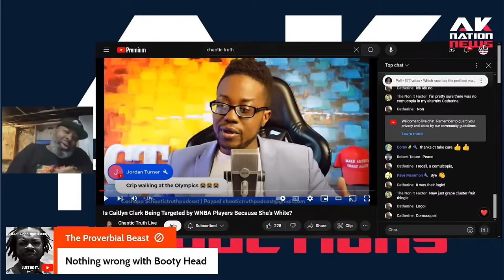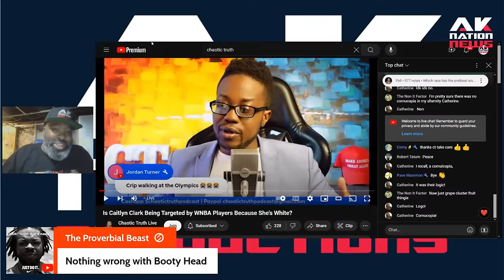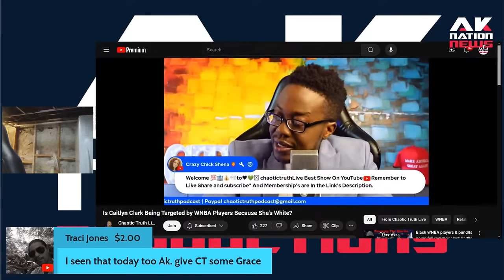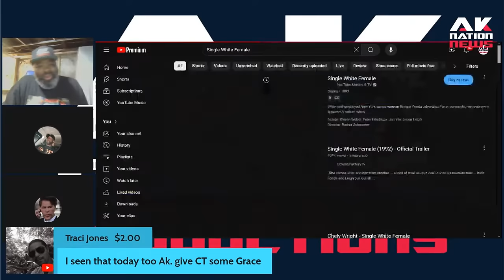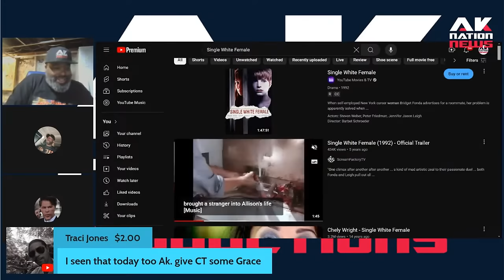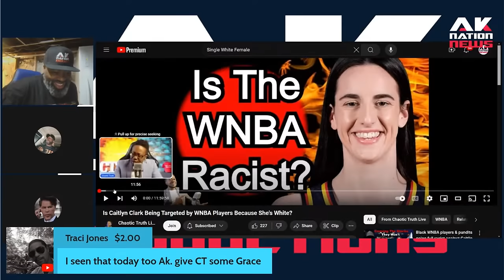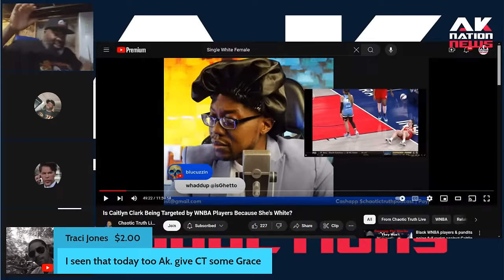Chaotic Truth causes Ak Nation to have a massive meltdown after trolling him.